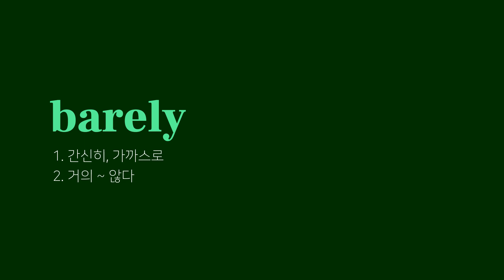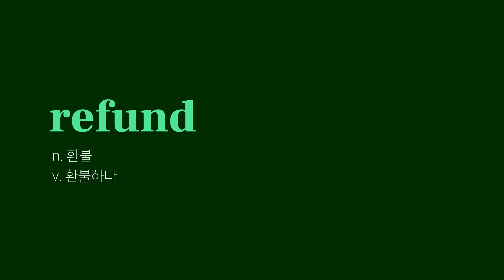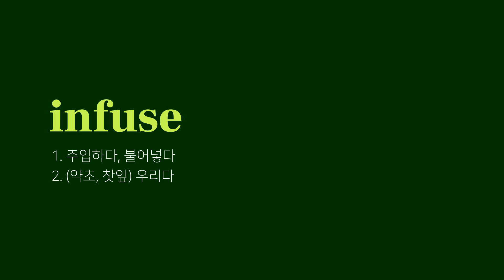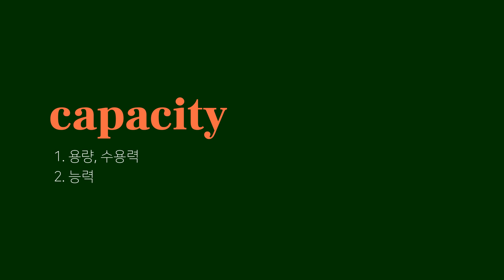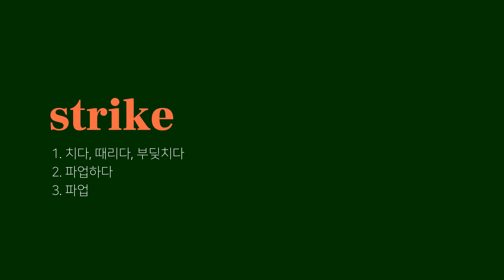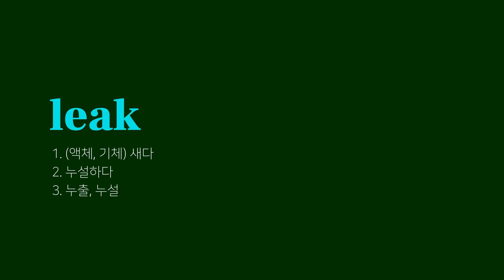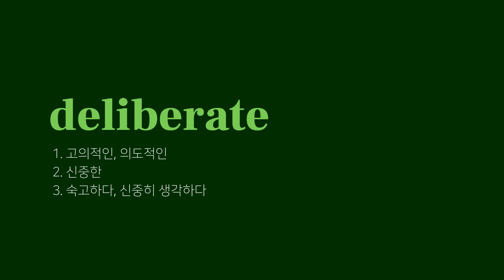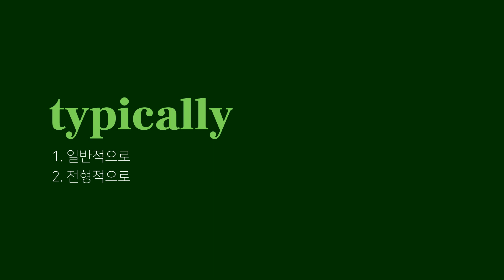영어단어 250개, 미국 발음, 영국 발음, DAY 21~25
TOEIC TOEFL TEPS VOCABULARY : DAY 21~25
하루 5분 영단어 50개 듣기 DAY 21~25 파일 모음입니다.
재생목록 '토익 토플 텝스 영어 단어장'을 참고해주세요.

영단어 발음, 필수 영어 단어, 토익, 토플, 텝스